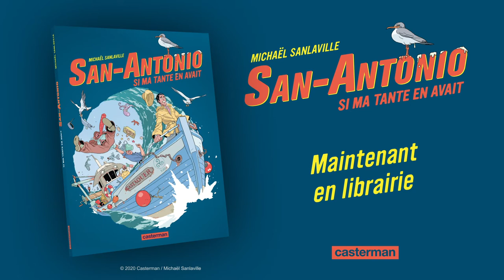Trailer San-Antonio Tome 2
San-Antonio reprend du service !

Retrouvez le célèbre commissaire et son équipe dans SI MA TANTE EN AVAIT. Au programme : ambiance bretonne et enquête sous haute tension, entre ivrognes, veuve nympho et marins intrépides...

SAN-ANTONIO, tome 2 - SI MA TANTE EN AVAIT de Michaël Sanlaville